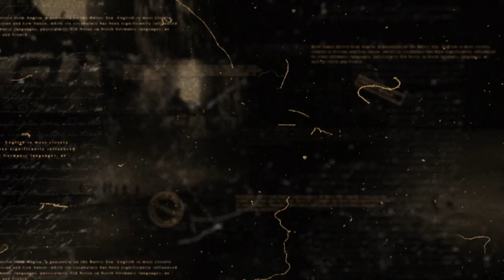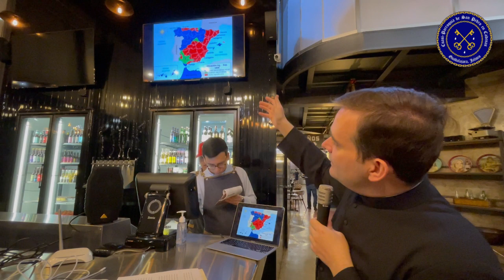La Epopeya del Alcázar de Toledo. P. José María Velázquez IN VINO VERITAS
La Epopeya del Alcázar de Toledo. P. José María Velázquez
IN VINO VERITAS
Agradecemos su donativo:
Banorte: Cuenta 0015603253 y CLABE 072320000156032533